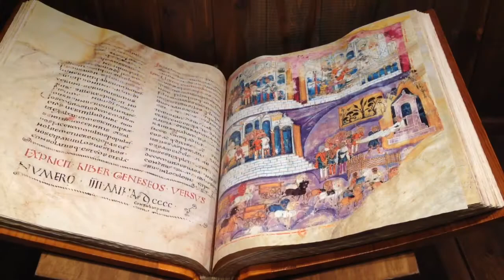Un giorno a Ronda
Da Malaga a Ronda solo 100 km. Faremo una passeggiata insieme per godere tutta bellezza dei ponti e gli strapiombi!